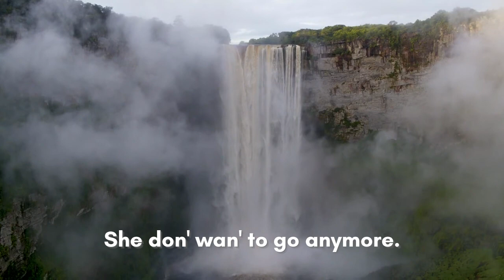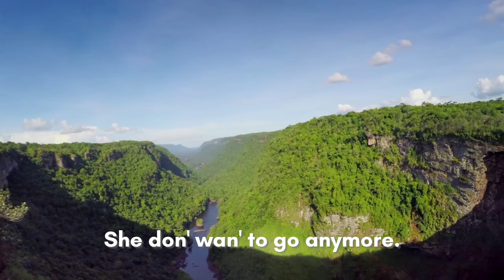Itaname [Cocoyeaville Youth Arts Club - Eva Brown] Guyanese Folk Song Lyrics